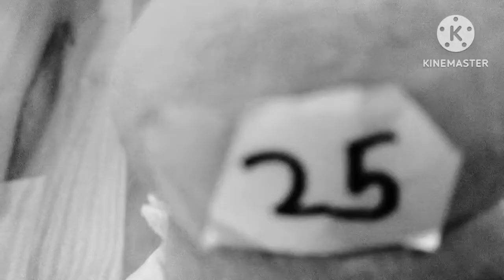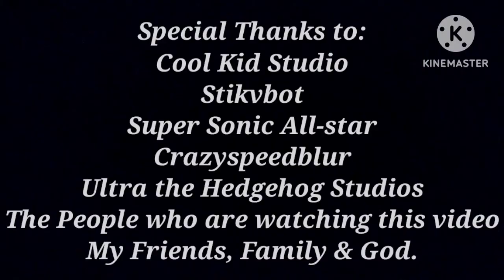World of Light ~Final Mix~ - Side Episode: 25's Paradise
Welcome to 25's Personal Paradise... or is it?

CREDITS
Story, Filming, and Editing by e urq25

Story Elements Inspired by
Animator vs. Animation (@alanbecker )
Piggy ANIMATED (@CaptainAngelHD )
Warped Time (@AngryPig13 )
Sonic Plush Paradox (@Auvnoo )
Glitchtale (@CamilaCuevas )
Nazo Unleashed (@ChakraX )
Mario & Sonic x Freedom Planet (@chris6471 )
The Sonic Plush Show (@EXHALO )
Underverse (@Jakeiartwork )
Super Mario Bros. Z (@AlvinEarthworm )
Freedom Fighters (@MartanisIV )
Piggy: Lucella Metaverse (@StarSolvent )
Piggy RP Films (@PghLFilms )
World Traveler 64 (@Shyrx )
Super All-Star Bros. (@SpacePea )
SM64: Fate of the World (@SuperG64 )
Sonic HyperDrive (@Super-Sonic-Mikey )

The People who are watching this video
My Friends, Family, & God